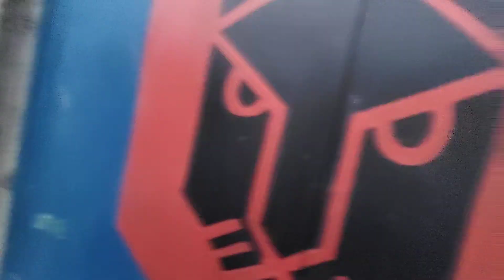Vanner sewa14 March 2024